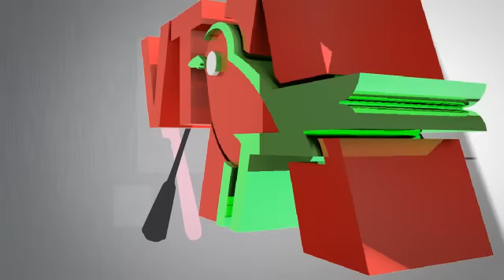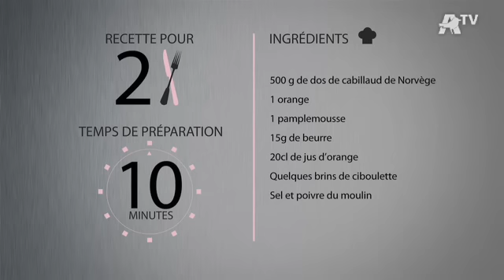Recette de cuisine - Dos de cabillaud aux agrumes